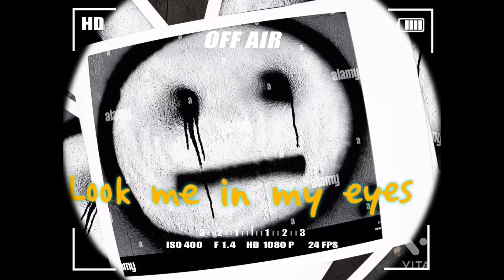MacDollaz ft Ghost312 x RAFAEL87BABY - Look me in my eyes [BayAreaCompass]